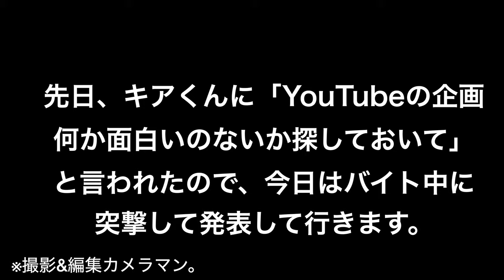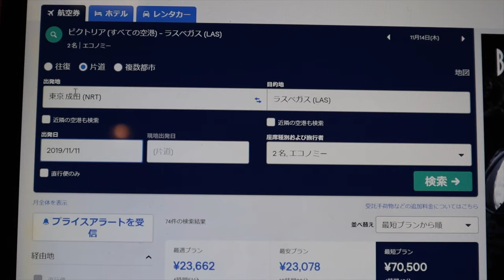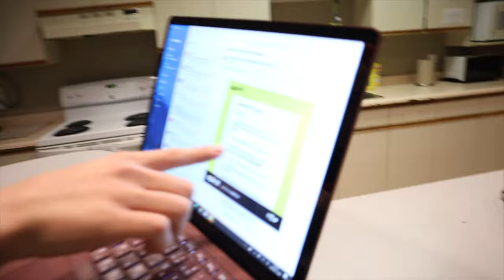【#0】全てはここから。世界地図でランダムに当たった国に行く。【GoogleEarthの旅】グランドキャニオン! アメリカ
編集ソフト:FINAL CUT PRO PhotoShop
機材:Canon M50　Rode mic